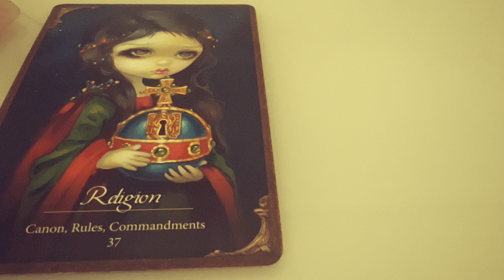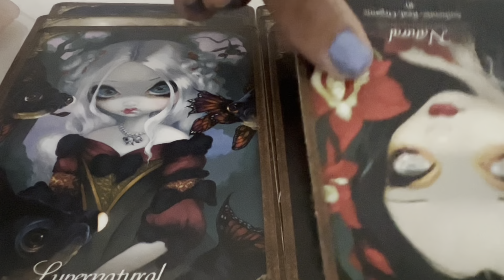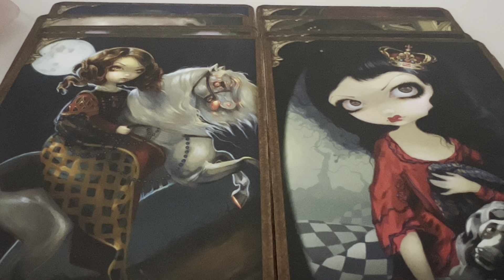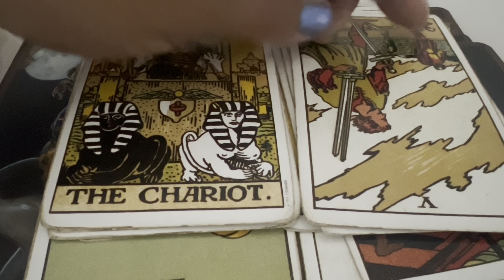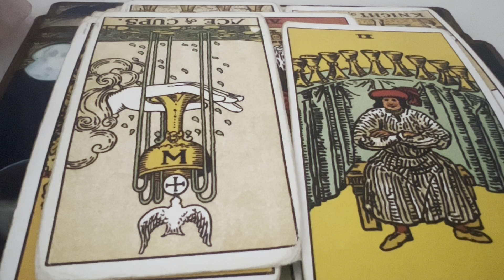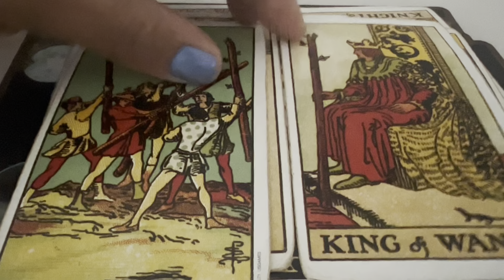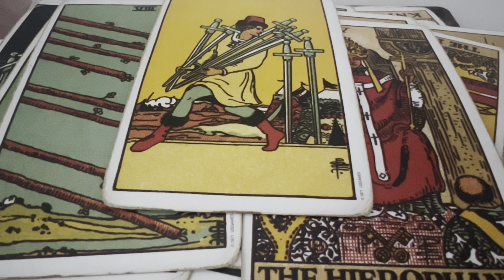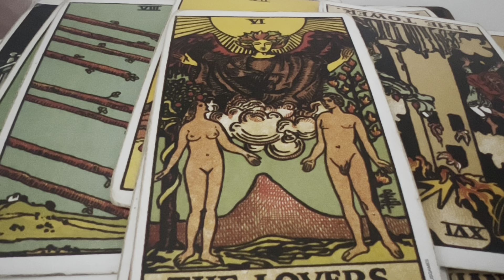PISCES ♓️ DREAM INTERPRETATION~ THIS PERSON IS BLOCKING YOUR TWIN FLAME CONNECTION ~ EXPECT MIRACLES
Cash.app/£Crystaleyes38